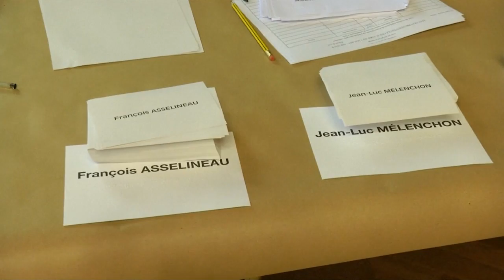France Finally Votes After Terror Attack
French voters are going to the polls on Sunday after a presidential election campaign was overshadowed in its final days by a terror attack on police in Paris.

Amidst high security, the votings come as the first step of a nail-biting two-round process to elect France’s next president.